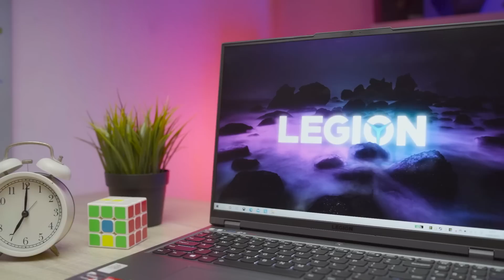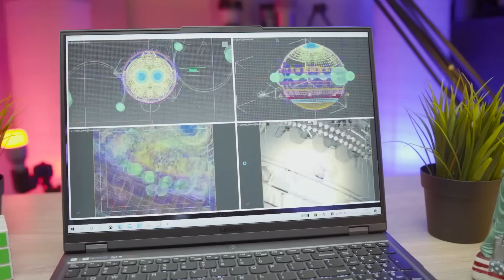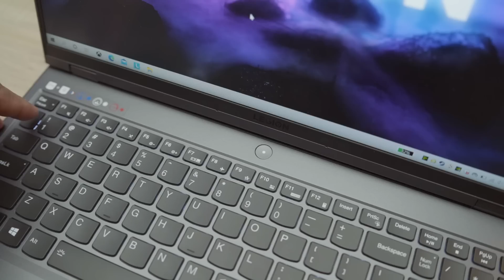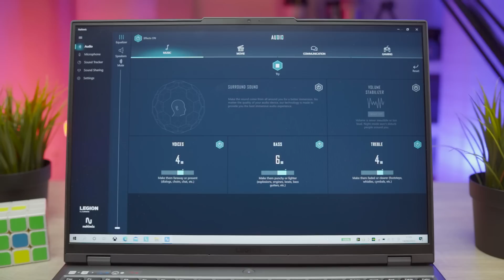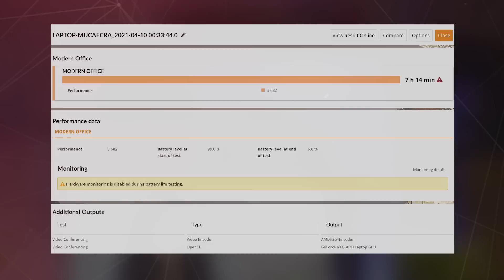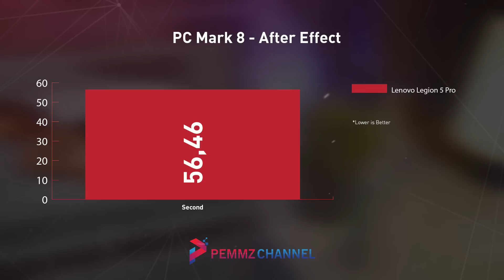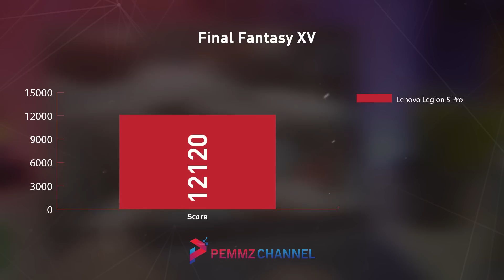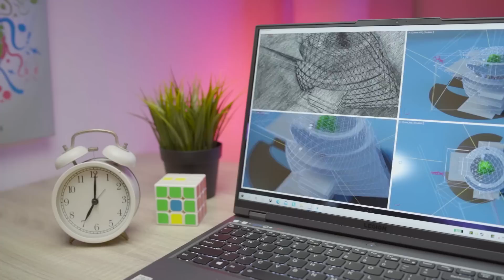CUMA 20 Jutaan !!! Masih MENDING RAKIT PC ?? | Review Lenovo Legion 5 Pro 16ACH6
Kali ini kita menyajikan content review laptop gaming yang powerful dalam skenario content creation maupun gaming .
Happy Watching !!!

00:00 Intro
00:38 Overview
01:21 Spesifikasi Lenovo Legion 5 Pro 16ACH6
01:30 Desain Laptop
02:21 Dimensi
02:55 Layar
03:59 Keyboard
05:00 Touchpad
05:24 Webcam
06:00 Audio
07:16 Pengujian Media Penyimpanan
08:00 Pengujian Baterai
08:29 I/O Ports
09:15 Upgradability
09:38 Temperature
10:17 Perfoma
10:59 Pengujian Aplikasi
11:59 Pengujian Gaming
13:13 Kesimpulan & Penutup